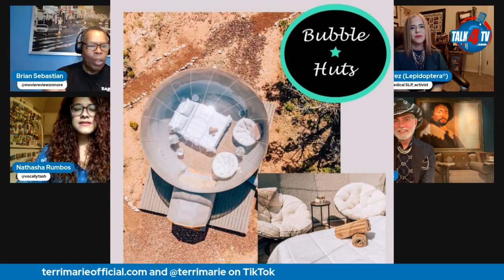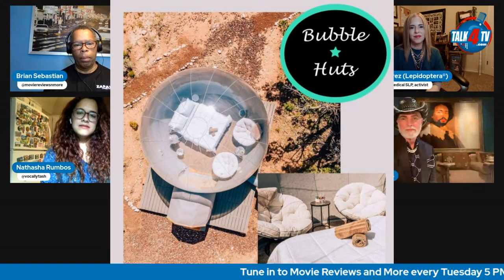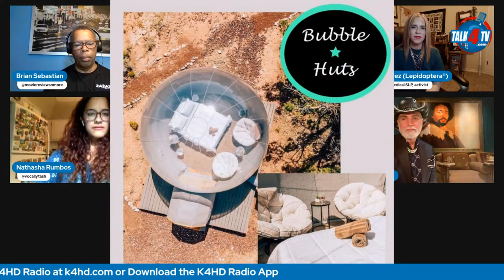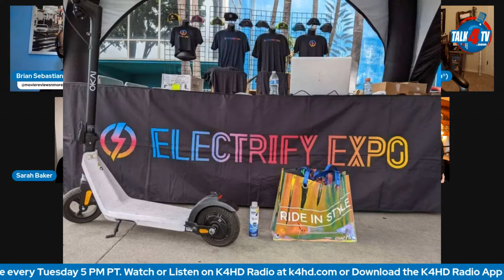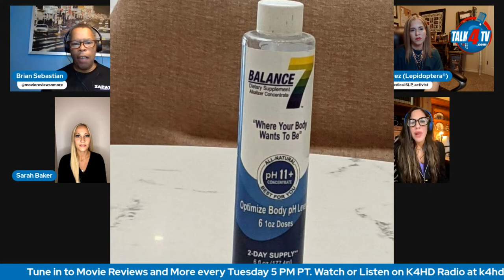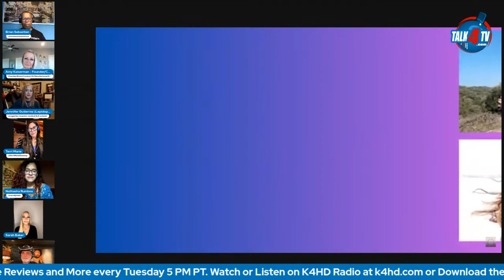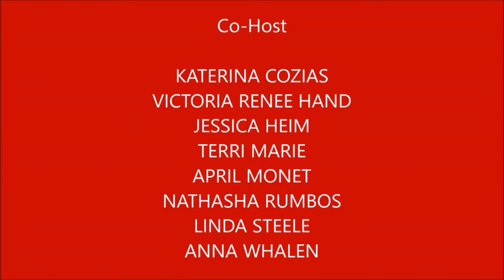Bubble Hut's Giant Inflatable Crystal Globes & Event Domes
The Bubble Huts tent design is sleek and simplistic, and leaves a soft footprint on the surrounding environment, considering that it is a tent structure and not a fixed building. Creators of a supreme quality bubble tent inflatable tent structure that is commonly used within the glamping and outdoor hospitality industry.

Dr. Jennifer Gutierrez is currently a speech-language
pathologist in acute care at UMC Health System in Lubbock, Texas, and she serves as a clinical
assistant professor in the Department of Otolaryngology, TTUHSC School of Medicine.
Gutierrez has invented three medical devices and owns two patents.

Sarah Baker joined a UK-based luxury concierge
service including travel, private jet, and yacht charters (@thejetsetlifestylegroup) that
has been featured in British Vogue and Forbes. “My planned trajectory is to build
clientele while also spearheading the US recruitment and growing the team.”

Movie Reviews and More Podcast is also available on Talk 4 Podcasting iHeartRadio, Amazon Music, Pandora, Spotify, Audible, and over 100 other podcast outlets.